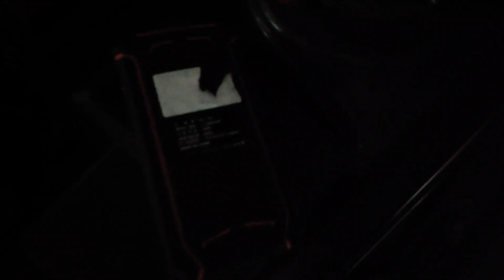휴..다행이다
오늘 식겁했다...주차하고 내려서 문잠그는데..안잠기는거..뭐여슈댕 그러고 확인해보니..시동도안걸리고 반응없어서..확인해보니.배터리가ㅋㅋㅋ 다행이 차에 점프가능한 보조배터리 있어서 살렸다